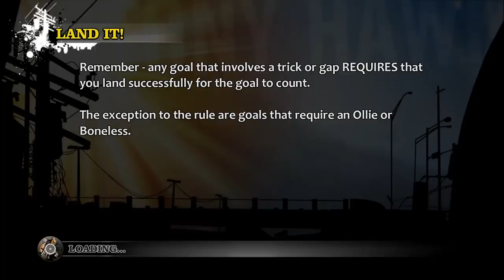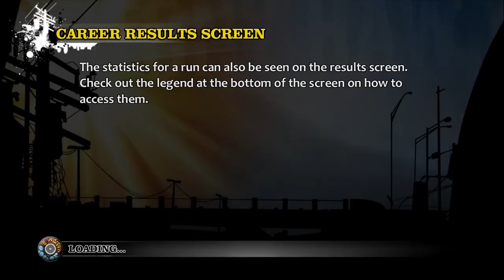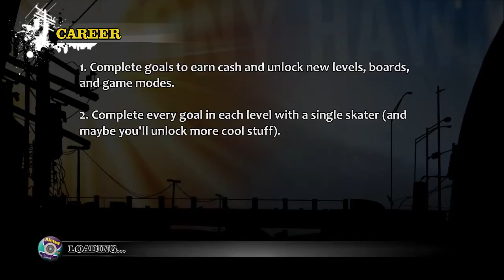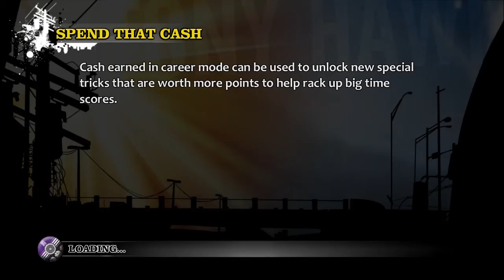TONY HAWKS PRO SKATER HD - The School (100% PLAYTHROUGH)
Level 2 - The School:

Little bit weird that Tony wants to skate through a school but fair enough. We continue our mission to 100% the game!